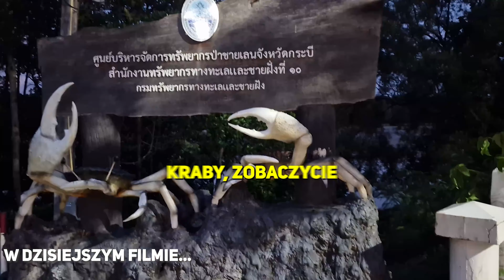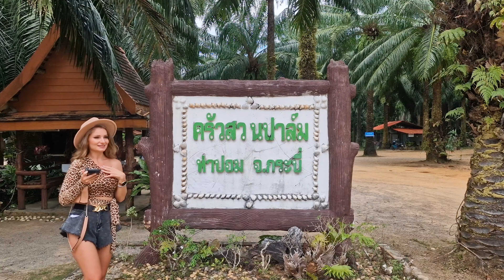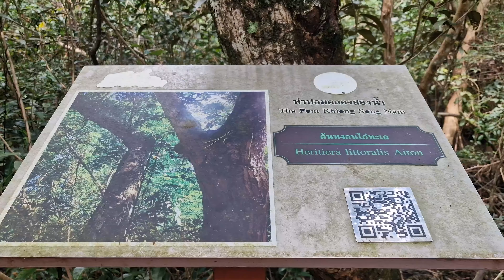Najładniejsze Miejsca w Tajlandii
Tajlandia, Świątynia Krabi, Azja

🤝 Zapraszamy do współpracy wszystkich podróżników, którzy chcą pokazywać swoje materiały na naszym kanale, zapewniamy montaż i niezbędne narzędzia!

💼 Kontakt i współpraca:
Zgłoszenia prosimy pisać w komentarzach.